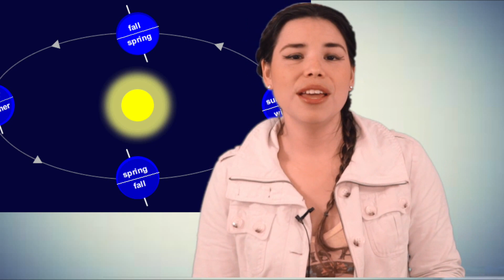8 MENTIRAS SOBRE EL ESPACIO | 401 @ASTRIDCA Datos Curiosos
Suscribete y recibirás cada video directo a tu email :) En un minuto diario de Lunes a Viernes, te daré un minuto de divertida información que te hará ver el mundo de otra manera.